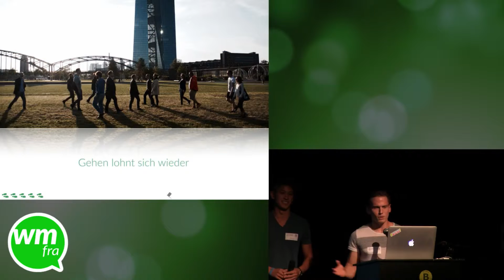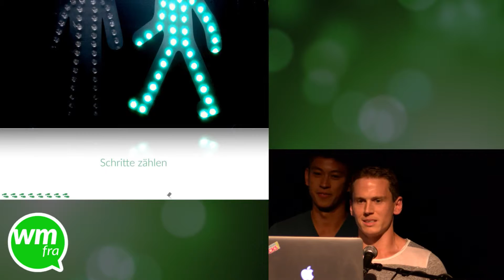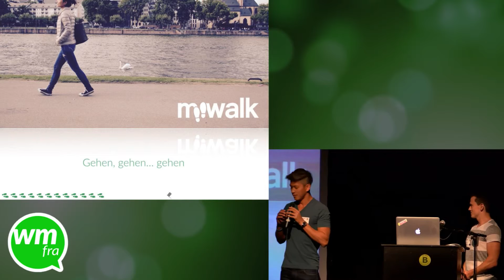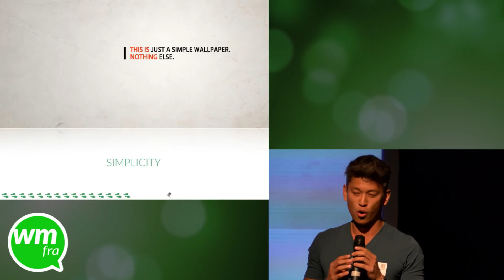miwalk – deine Belohnung nur ein Schritt entfernt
Ignite-Talk auf dem Webmontag Frankfurt #73 vom 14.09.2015.

Speaker: Phong Dao, Michael Flender
Talk-Titel: miwalk – deine Belohnung nur ein Schritt entfernt